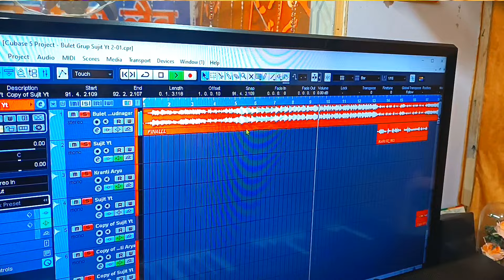video | Sujit Yt/ Kranti Arya New Rangdari Song | Bullet Grup Chalela Dahadh Ke | बुलेट ग्रुप चलेला